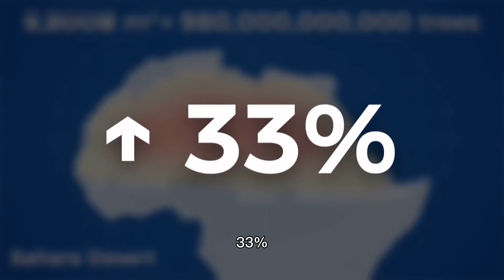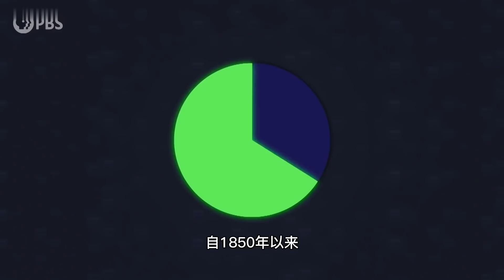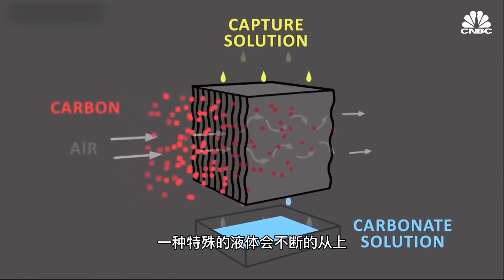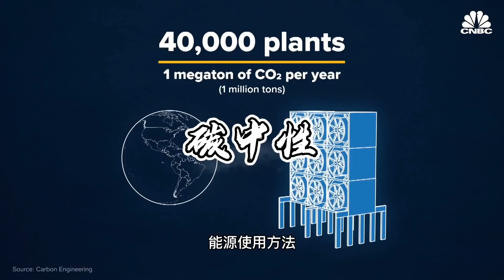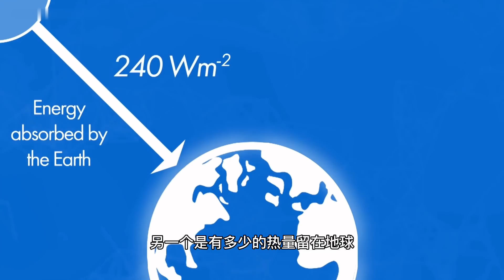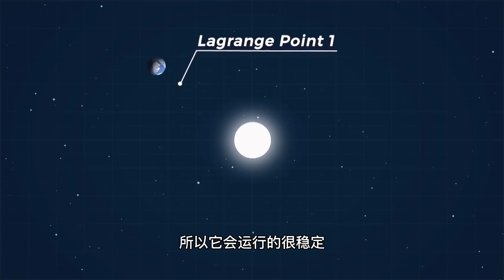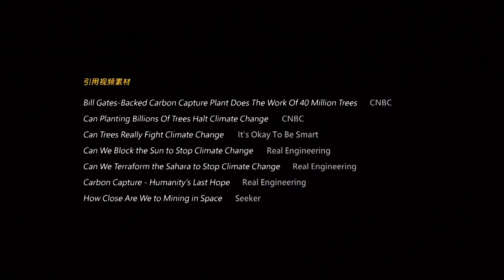把沙漠种满树，能逆转全球变暖吗？深度分析几种帮地球降温的方法！【科学火箭叔】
本频道制作的所有视频都是为了向观众传递有趣的科普知识，绝对符合平台的使用政策。 想要顺利挺过21世纪，都有哪些黑科技能够帮到我们？
把撒哈拉沙漠种满树，让它们吸收空气中过多的二氧化碳，是全球变暖的步伐放缓，让我在有生之年能够爬上乞力马扎罗的山顶去看雪。为了阻止海面上升，我们有必要把空气净化器搬到室外吗？深度分析几种帮地球降温的方法！
把沙漠种满树，能逆转全球变暖吗？深度分析几种帮地球降温的方法！